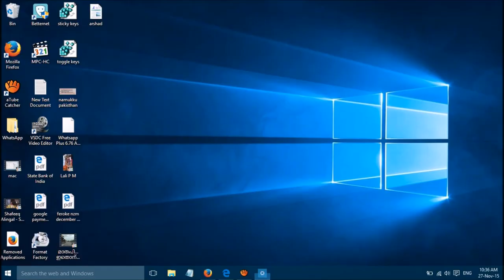Backspace Key not working in Windows 10 and Windows 11 (Solved)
backspace key not working properly in windows 10 and Windows 11 and needs to press it multiple times? You can fix it quite easily. Notifications Icon I All settings I Ease of Access I Keyboard I turn OFF "Filter Keys"